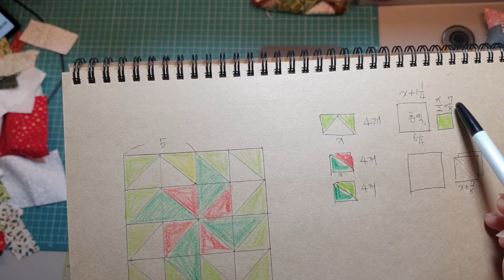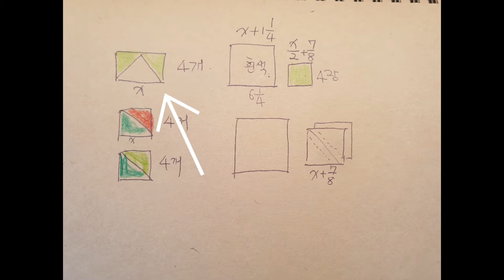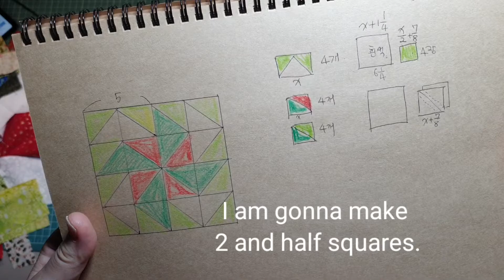크리스마스 퀼트 모티브 1번 Quilt motive for a Christmas runner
지난 번 보여드린 크리스마스 러너에 들어간 모티브(완성사이즈 10인치 스퀘어)를 시작합니다. 저를 따라오시면 4가지 모티브를 해서 큰 작품을 만들 수 있습니다.